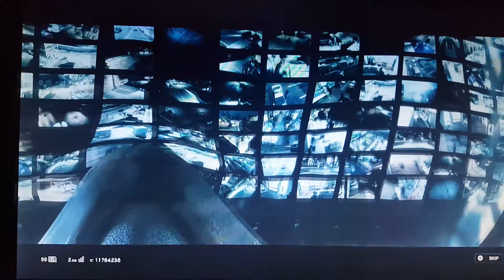Rainbow Six Sidge